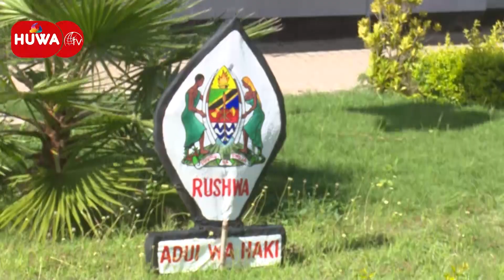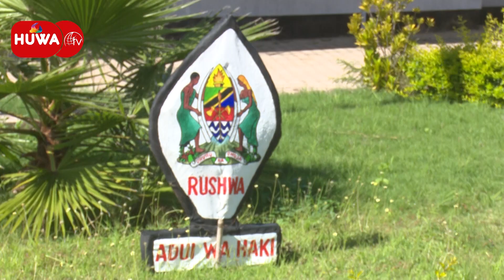AFISA TAKUKURU FEKI MBARONI DODOMA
takukuru mkoa wa dodoma inamshikilia jamaa aliyejifanya afisa takukuru na kutapeli watu